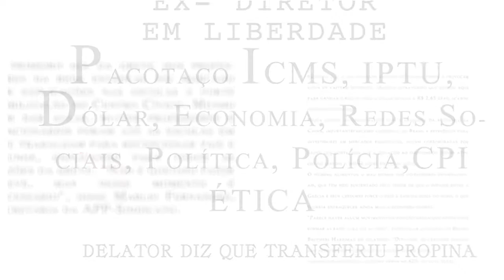Sobre a Mídia - Qualidade Jornalística (23/09/16)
O tema do Sobre a Mídia de hoje é a qualidade da formação e da informação jornalística. Vamos falar sobre como esta qualidade pode interferir na informação que recebemos todos os dias e suas possíveis consequências.

Para discutir este assunto, conversamos com o professor da UFSC Eduardo - que foi membro da comissão de especialistas do MEC  e auxiliou na elaboração das novas diretrizes curriculares de Jornalismo - e com o professor e coordenador do curso de Jornalismo da UNINTER Guilherme Carvalho.